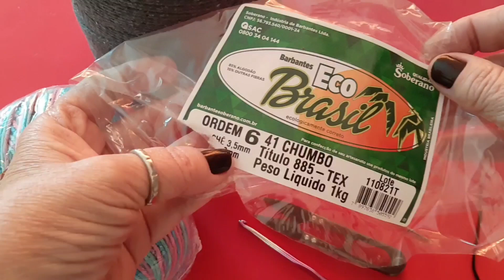Passadeira Dois Corações ❤️❤️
Material
Barbante Eco Brasil fio 6 na cor chumbo
Barroco Multicolor cor sereia
Agulha 4 mm
Tesoura

Medida
45 cm de largura
1.12 mtr de comprimento
Peso
460 gramas